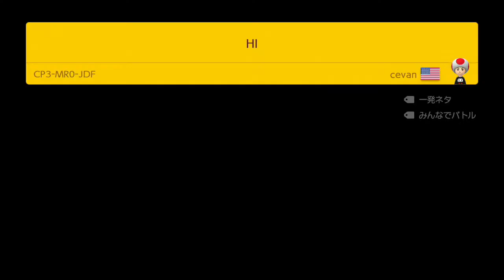この対面、頭を使った者のが勝つ【マリオメーカー２】【実況】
物理的にな

使用してる効果音・bgmなど